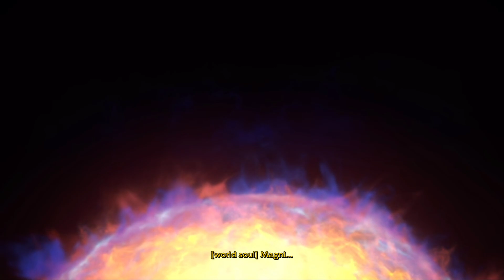The Ringing Deeps Cinematics | WoW The War Within Cinematic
World of Warcraft (WoW) is a massively multiplayer online role-playing game (MMORPG) released in 2004 by Blizzard Entertainment. Set in the Warcraft fantasy universe, World of Warcraft takes place within the world of Azeroth, approximately four years after the events of the previous game in the series, Warcraft III: The Frozen Throne.[3] The game was announced in 2001, and was released for the 10th anniversary of the Warcraft franchise on November 23, 2004. Since launch, World of Warcraft has had nine major expansion packs: The Burning Crusade (2007), Wrath of the Lich King (2008), Cataclysm (2010), Mists of Pandaria (2012), Warlords of Draenor (2014), Legion (2016), Battle for Azeroth (2018), Shadowlands (2020), and Dragonflight (2022). Three further expansions, The War Within (2024), Midnight, and The Last Titan, were announced in 2023.

Similar to other MMORPGs, the game allows players to create a character avatar and explore an open game world in third- or first-person view, exploring the landscape, fighting various monsters, completing quests, and interacting with non-player characters (NPCs) or other players. The game encourages players to work together to complete quests, enter dungeons and engage in player versus player (PvP) combat, however, the game can also be played solo without interacting with others. The game primarily focuses on character progression, in which players earn experience points to level up their character to make them more powerful and buy and sell items using in-game currency to acquire better equipment, among other game systems.

World of Warcraft was a major critical and commercial success upon its original release in 2004 and quickly became the most popular MMORPG of all time, reaching a peak of 12 million subscribers in 2010.[4] The game had over one hundred million registered accounts by 2014[5] and by 2017, had grossed over $9.23 billion in revenue, making it one of the highest-grossing video game franchises of all time. The game has been cited by gaming journalists as the greatest MMORPG of all time and one of the greatest video games of all time and has also been noted for its long lifespan, continuing to receive developer support and expansion packs over 15 years since its initial release.[6][7][8] In 2019, a vanilla version of the game titled World of Warcraft Classic was launched, allowing players to experience the base game before any of its expansions launched,[9][10] with versions of Classic for future expansions being released subsequently,[11][12] with minor changes.[13] In 2022, Blizzard and NetEase cancelled an unannounced World of Warcraft mobile spin-off game